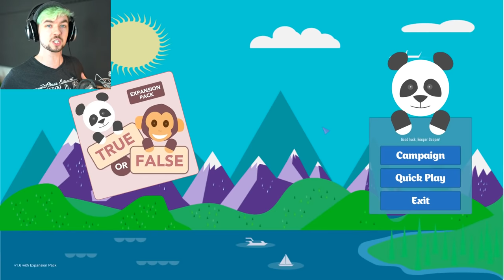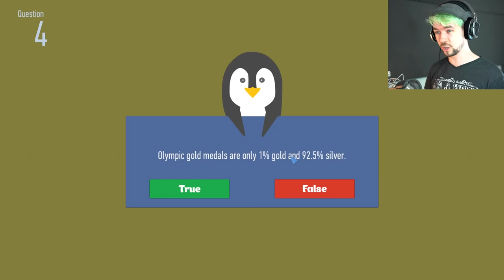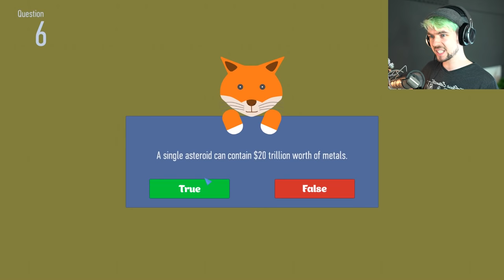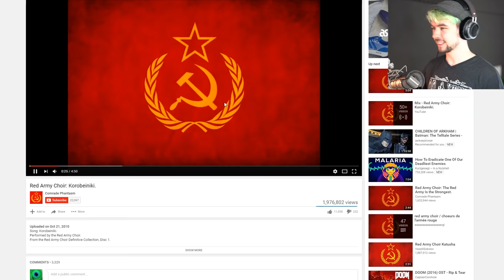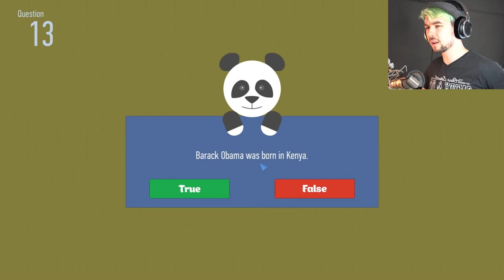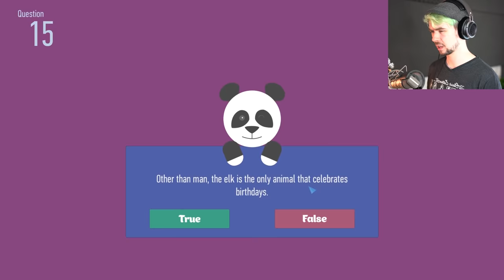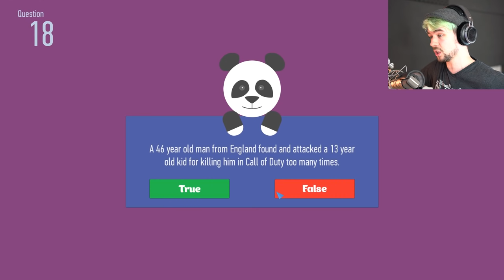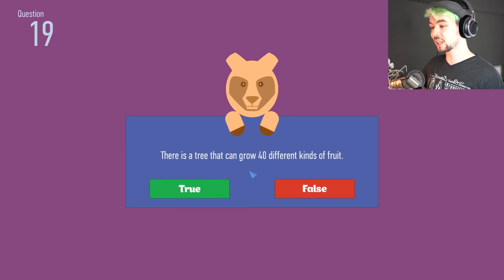I'M LEARNING | True Or False #1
I learned something today! Thank you True or False for making my life better!